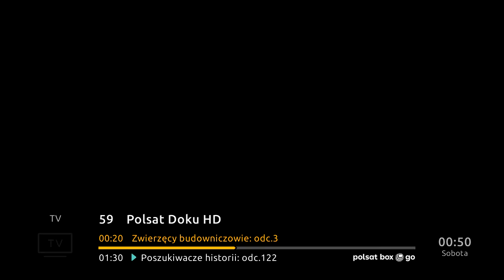BOOMERANG - 11-06-2022 - Ident